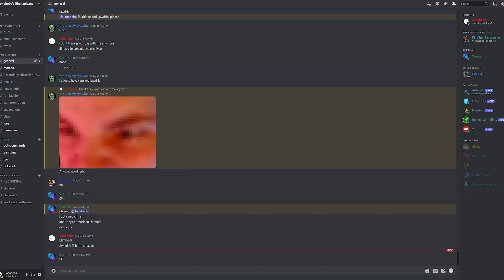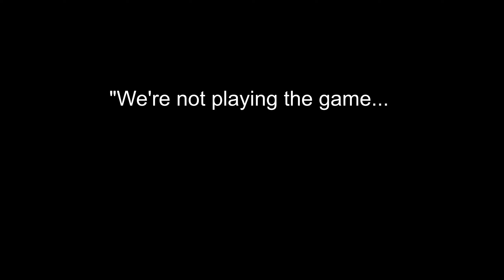My DISCORD server got DELETED for THIS...???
Trying to improve the quality of content so give me some suggestions!